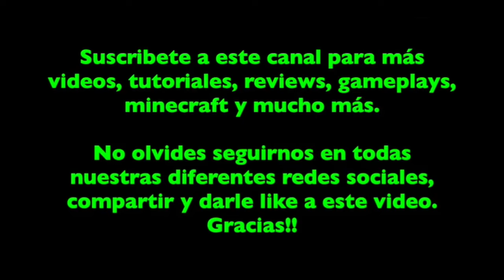Partida De Build Battle Con Florixox & GioYT (PT 20)